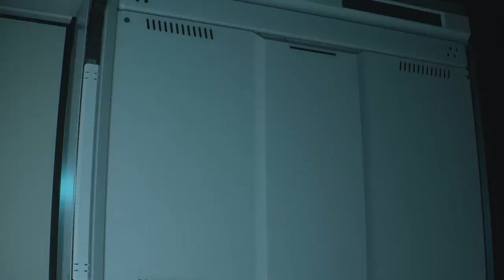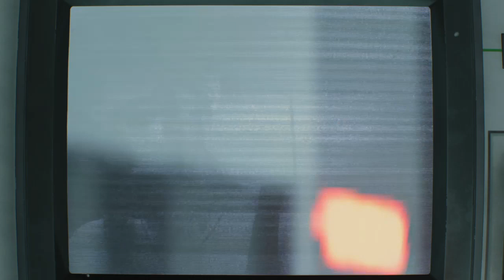RESIDENT EVIL 2 part 13